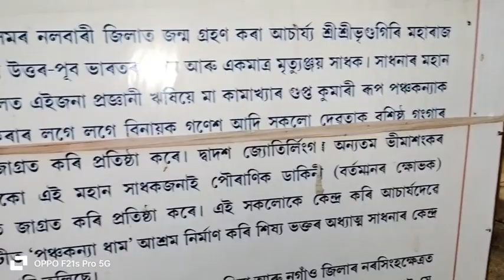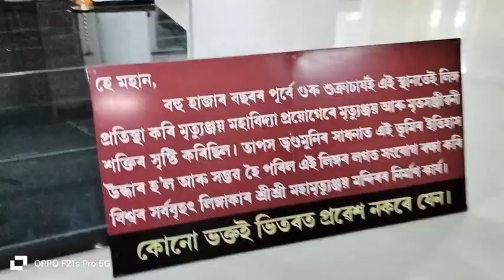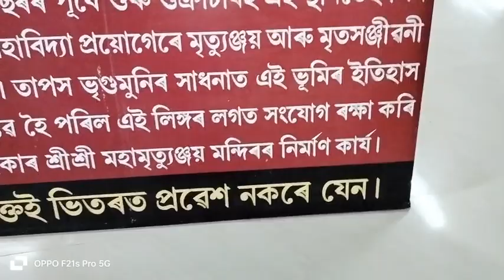পৃথিৱীৰ ভিতৰত আটাইতকৈ উচ্চতম মন্দিৰ ভাগলৈ আহিলো।গাৰ নোম শিয়ৰি উঠিল মোৰ।